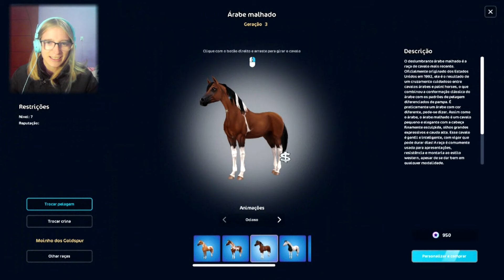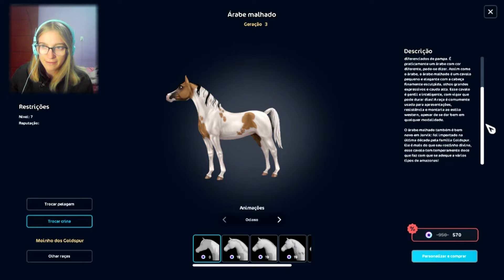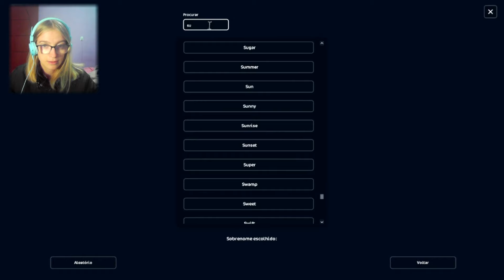TREINANDO A FILHA DO SPIRIT! roleplay starstable online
Gosta de cavalos personalizados em miniatura? visite minha loja no instagram @detudocommaisumpouco e encomende o seu! ♥

editor:
VERGAS PRO 14
PHOTOSHOP CS6
gravador de jogos: Bandicam
Camera: Canon

Configuração do meu PC:

Placa-Mãe b550 asus tuf
SSD 240